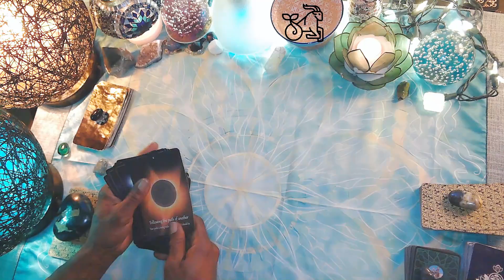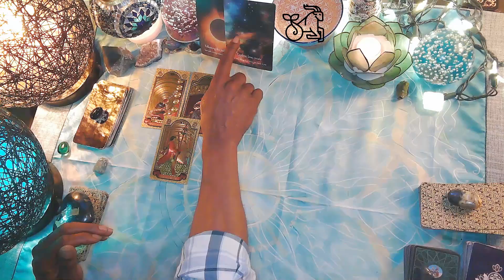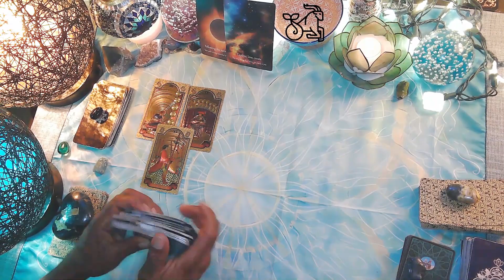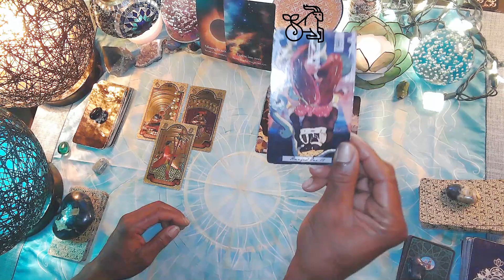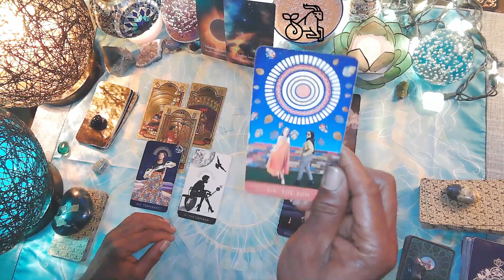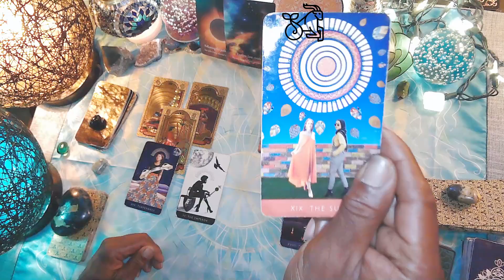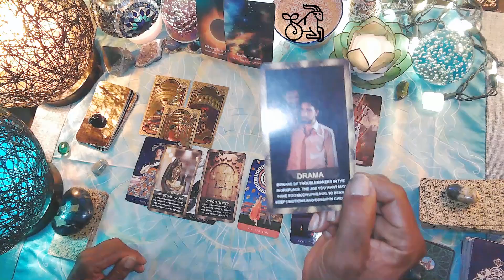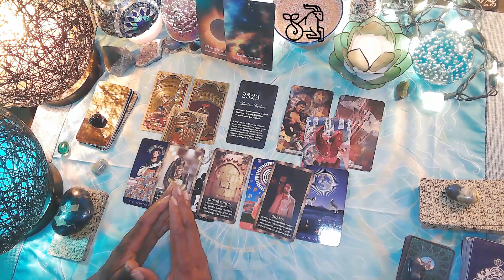CAPRICORN: WILL YOUR HARD WORK PAY OFF? THE PATH YOU CHOOSE, MEANS SOMETHING.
CAPRICORN This reading could confirm what you have been thinking all this time.